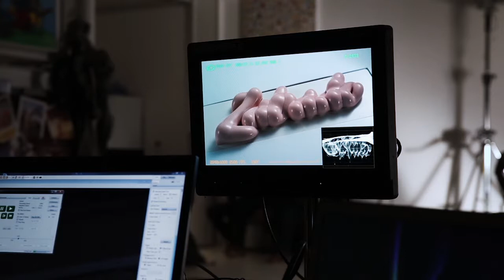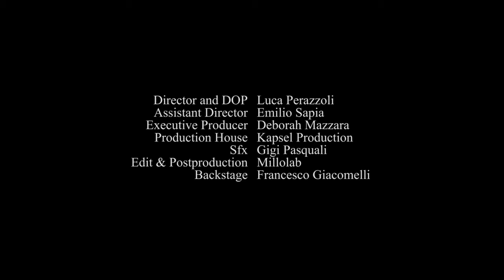Yogurt Reel making of